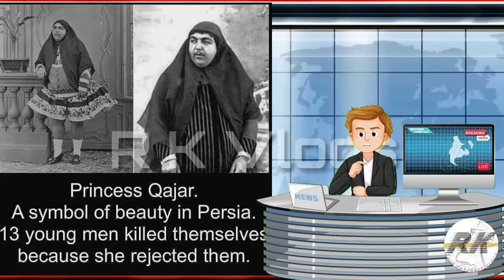Princess Qajar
About me  -:  hello all this is raja kartheek and this channel is all about knowledge gaining, knowing about places all around world,  interesting things, mysteries